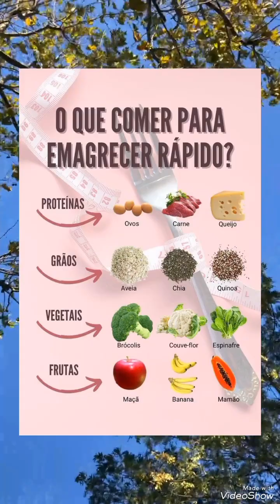Começando o dia com mais saúde